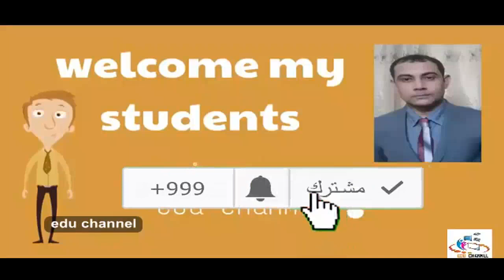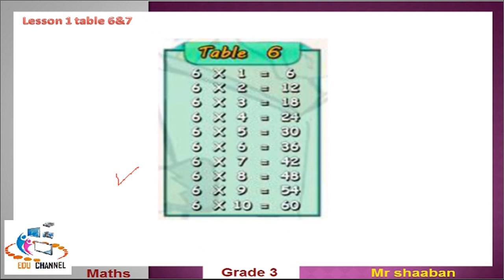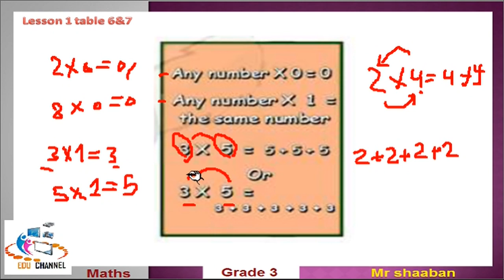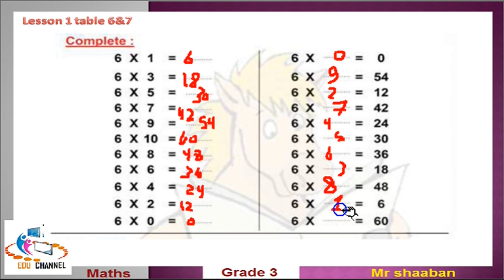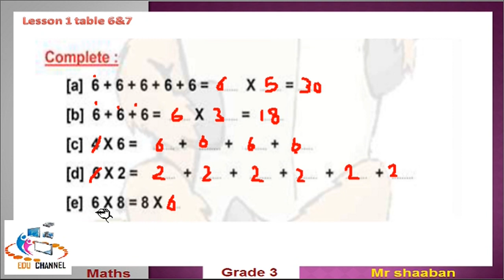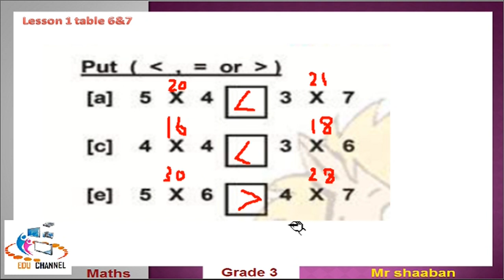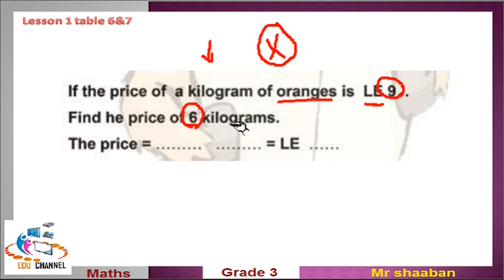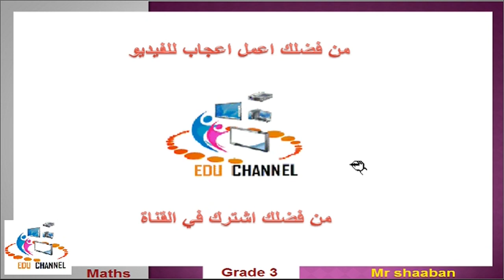الحلقة الأولى ماث الترم الأول جريد 3 grade 3 - lesson 1 - table 6&7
الحلقة الأولى من منهج الماث الترم الأول الجزء الأول من الدرس الأول ، الشرح على جميع التدريبات الخاصة بالدرس